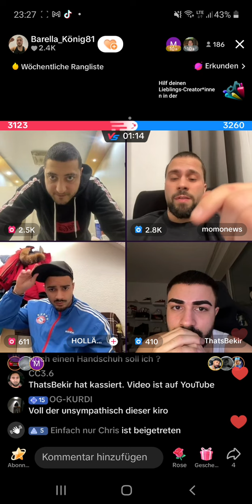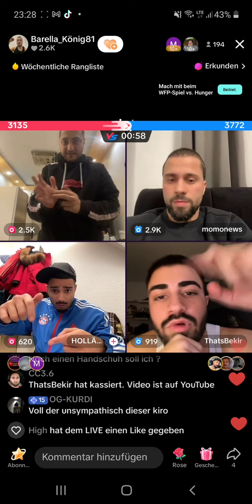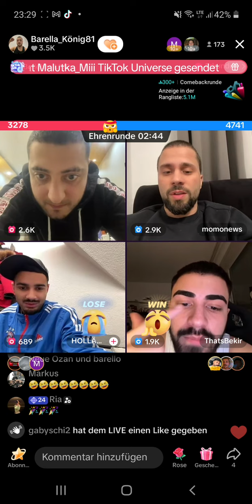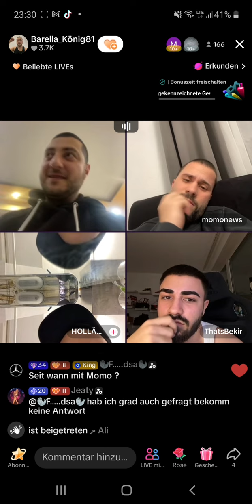UNSERE WELT? Barrella, Momonews, Thatsbekir und Holländer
Holländer wird getauft (Tiktok Taufe)